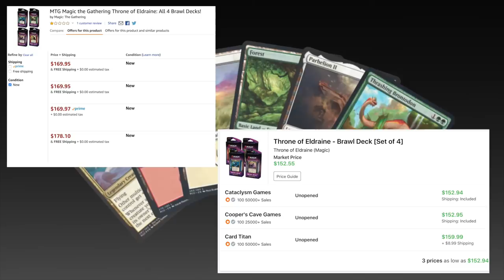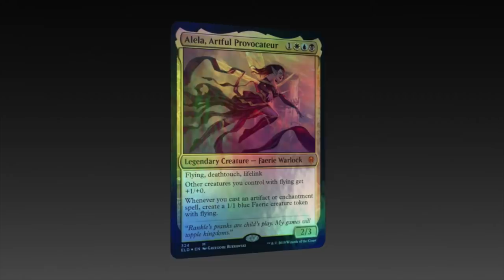A Critical Review Of Magic: The Gathering Arena Brawl